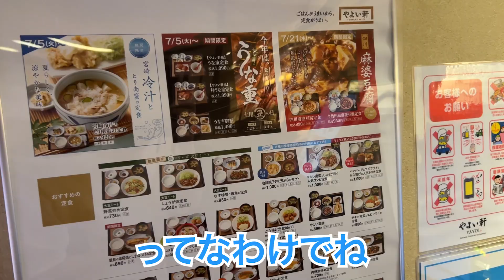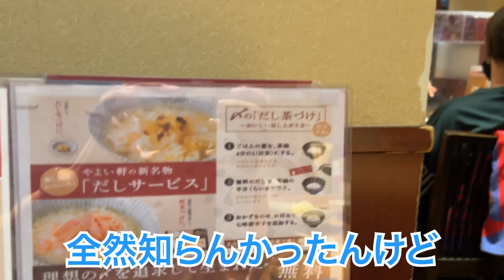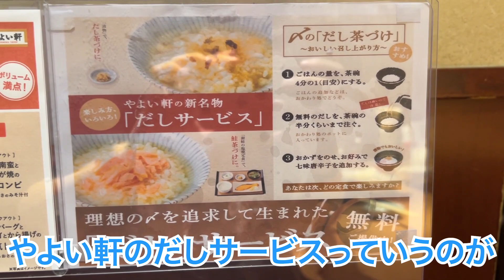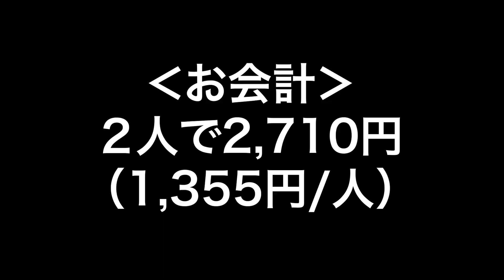酒1杯90円!?6杯&4品で1350円って...。やよい軒が神コスパ居酒屋に変貌していた件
🍻 訪れたお店
やよい軒 新宿小滝橋通り店
東京都新宿区西新宿７丁目７−３３

💰 お会計
2人で2710円（1355円/人）

🏷 動画で着てる服
オリジナルブランド「N365」

関連動画：【重大発表】ブランド作りました！第一弾は原価率50%超え、着心地抜群なイージーケア高機能シャツ

📹 撮影
りゅう

😍 愛用中